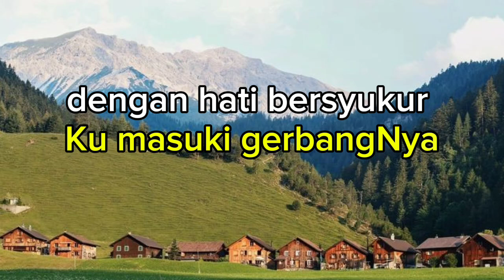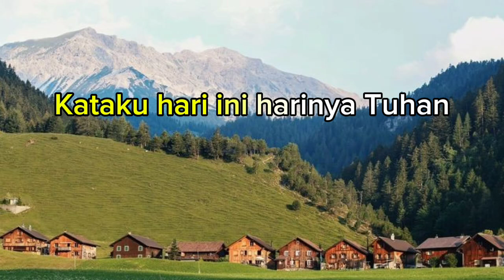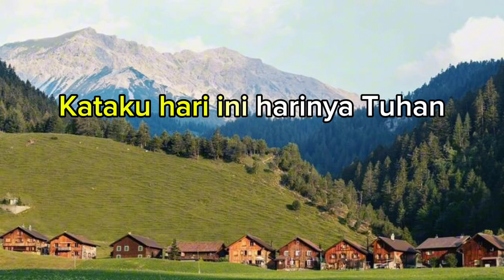KU MASUKI GERBANGNYA - Waren Sihotang ( Karaoke nada B=do )